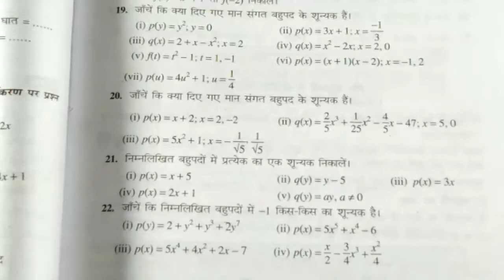Sunyak gyat kijiye | sunak kaise nikale | find zeros of polynomials |dheeraj singh rathore | P-6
bahupad Kise Kahate Hain
 bahumat Kise Kahate Hain Hindi mein
बहुपद किसे कहते है परिभाषा
बहुपद किसे कहते हैं
बहुपद किसे कहते हैं उदाहरण सहित